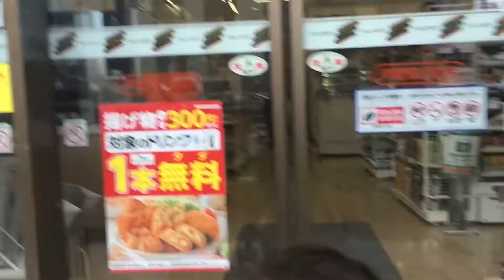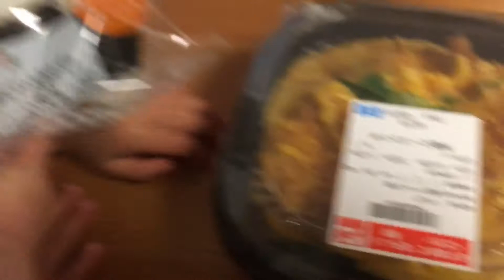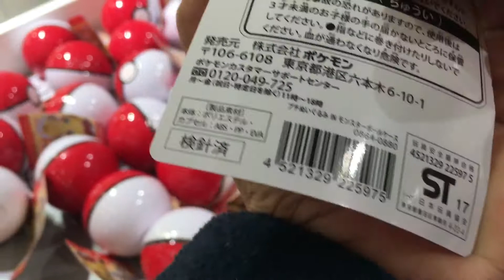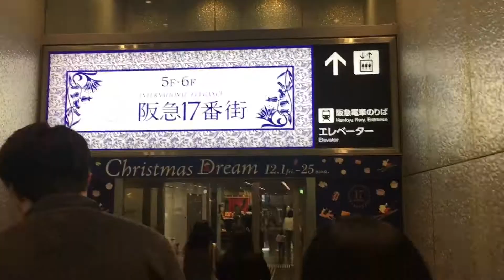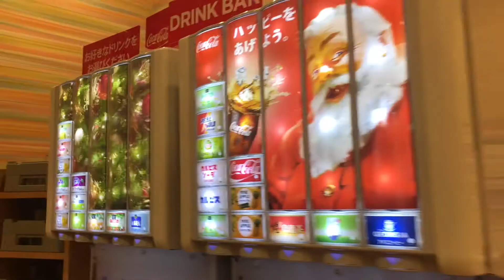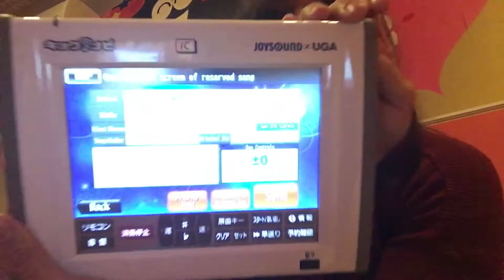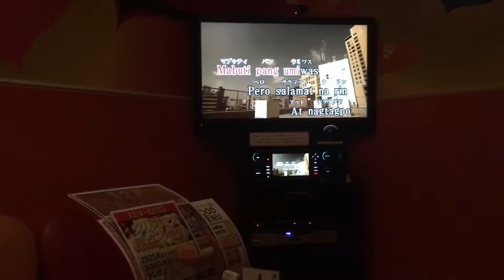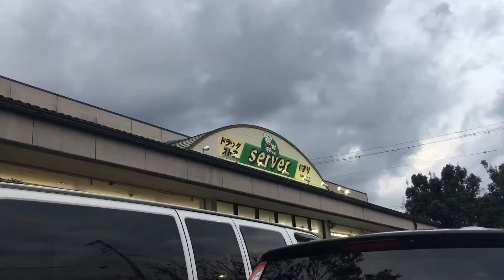VlogMAS DAY 9 & 10 | vlogmas in Japan | karaoke in Japan | Osaka Japan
CAMERA I USED:
-iPhone 6s
-Panasonic LUMIX DMC-GM1

EDITING APP:
-iMovie (video)